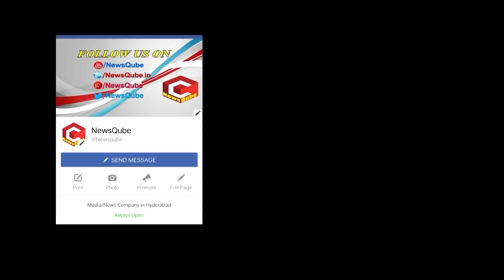Gayatri Movie Public Talk | Mohan Babu | Manchu Vishnu | Shriya | Latest Telugu Movies | NewsQube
Gayatri Movie Public Talk. Gayatri movie ft. Mohan Babu, Manchu Vishnu and Shriya Saran.

NewsQube is a one stop solution for all Entertainment needs.